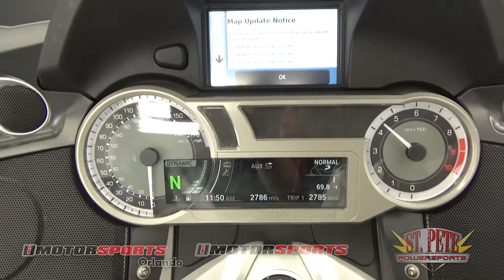2015 BMW K1600 GTL A4341 @ iMotorsports